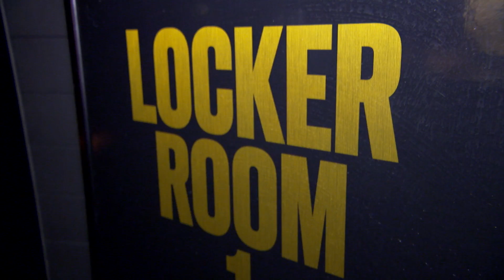Air Jordan XX9 Wear-Test at Terminal 23 in NYC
Members of the sneaker media were invited to wear-test the brand new Air Jordan XX9 at Jordan Brand's exclusive Terminal 23 event space in NYC. See how the new Air Jordan XX9 from Tinker Hatfield performs on court.